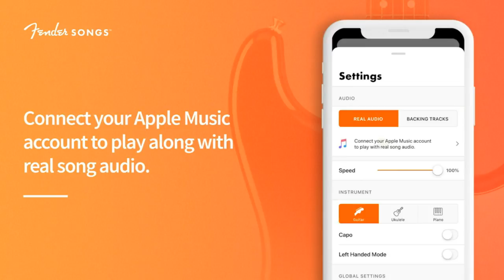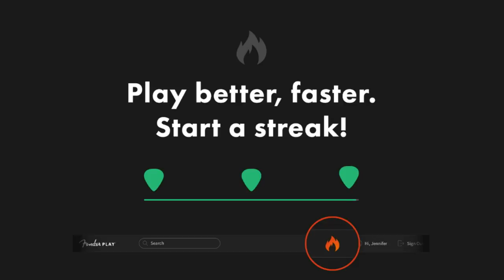Fender Play LIVE: Guitar Crash Course: Outlaw Country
In this episode of Fender Play LIVE we're diving into the genre of Outlaw Country. Host Eugene Edwards and special guest Chris Masterson will explore iconic songs by Willie Nelson, Waylon Jennings & more!

"On The Road Again”: 6:04
“Whiskey River”: 14:35
Fender Songs: 18:10
“Mamas Don’t Let Your Babies”: 19:37
“I Think I’ll Just Sit Here And Drink”: 24:55
Fender Play Giveaway: 31:51
Community Questions: 32:06